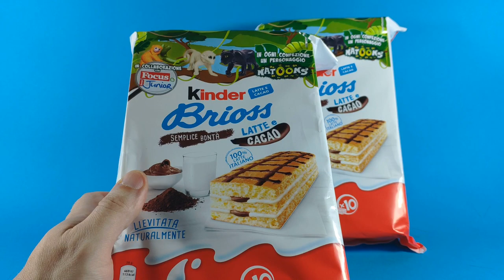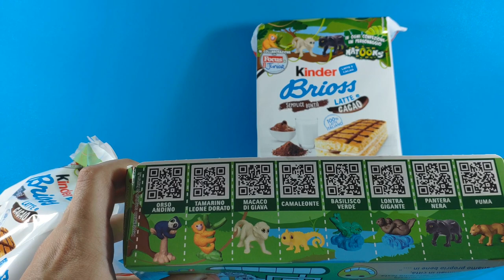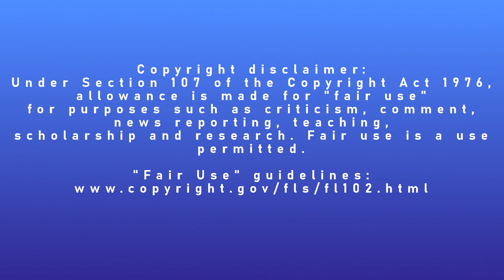KINDER BRIOSS - COLLEZIONE NATOONS - TOY SCOUT 2020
Facendo la spesa ho avuto una bella sorpresa: ci sono giocattolini in regalo cin le merendine, e ovviamente non ho saputo resistere.
Si tratta degli animaletti della collezione NATOONS, in regalo con le merendine Kinder Brioss.
Buon divertimento!

ENG:
... oh, toys!

Ciao!